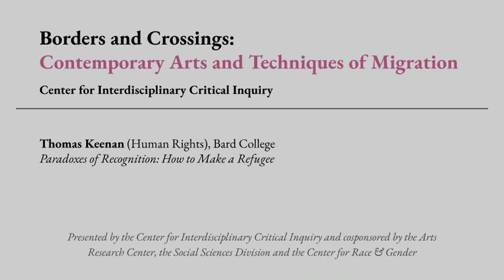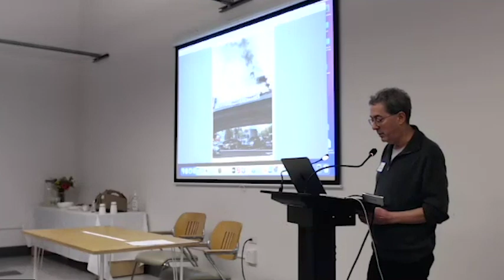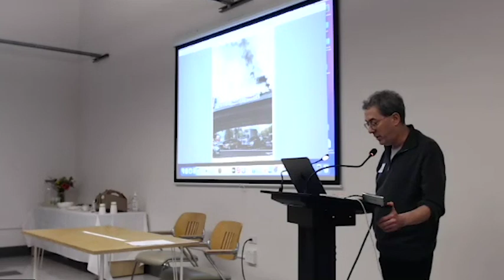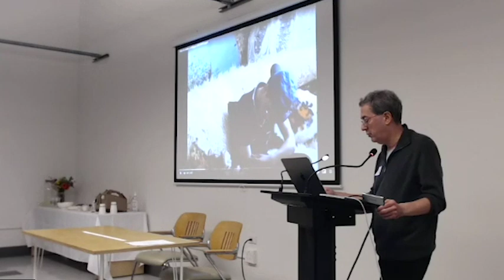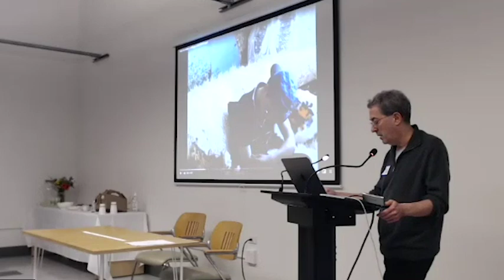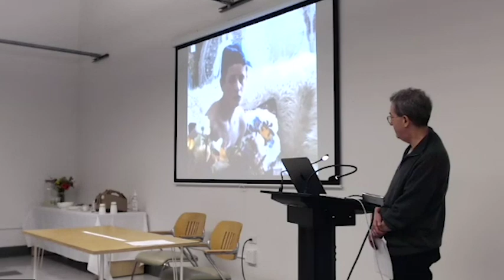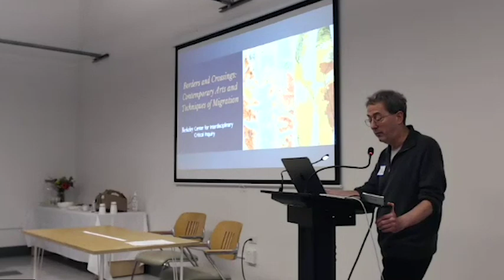Paradoxes of Recognition: How to Make a Refugee | Thomas Keenan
Borders are marked by fences and walls, but also by technologies, laws, imperial histories of sovereignty and nation states. Borders divide and partition spaces, as visible barriers and as invisible techniques of classification and control, yet their thresholds are also routinely breached, renegotiated, or reimagined by unruly subjects, by movements both orchestrated and unpredictable. How do contemporary border policies and technologies reanimate histories of racialized and imperial violence? How are climate and environmental change affecting borders and their crossing? What are the possibilities and limits of humanitarian and human rights discourses on migration and refugees? What forms of dissent, becoming and belonging are taking shape at borders?

Our speakers address these questions from a range of fields—anthropology to literature, architecture to law—and identify new approaches to transdisciplinary border studies.

CICI fosters cross-divisional collaborations on the Berkeley campus and beyond to address the most urgent political, social, religious and environmental issues of our times. Our programs include the Berkeley Center for the Study of Religion, Critical Theory, the Environmental Arts and Humanities Initiative, and Digital Humanities. We are committed to thinking across an array of fields, including the human, social, and natural sciences, to develop a capacious vision of critical thought, creative practice, justice and ethics.

Presented by the Center for Interdisciplinary Critical Inquiry and cosponsored by the Arts Research Center, the Social Sciences Division and the Center for Race & Gender.